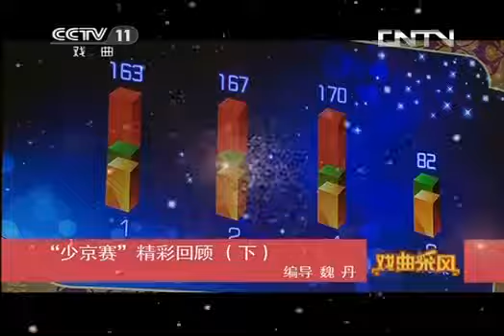戏曲采风 《戏曲采风》 20130718